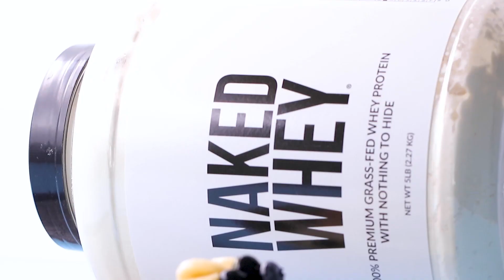Unflavored vs Flavored Protein Powders | Nutrition Coach Explains | Naked Nutrition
As you look through the incredible and baffling selection of protein powders on the market, one of the many factors that you’re going to have to consider is flavor. Protein powders can be designed to taste like strawberries, cheesecake, plain old vanilla and a host of other options. And, you can pick up unflavored protein powders, too.

But, why would anyone want a flavorless protein powder? Are there any advantages to either flavored or unflavored protein powders? And most importantly, which should you choose?

In todays video, nutrition coach Maya Valenti breaks down the strengths and weaknesses of flavored vs unflavored protein powders.